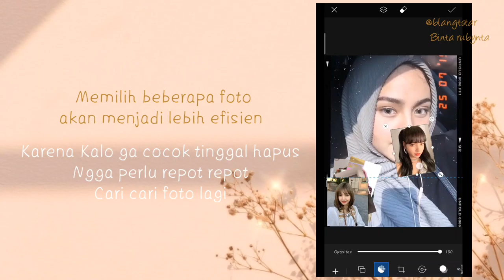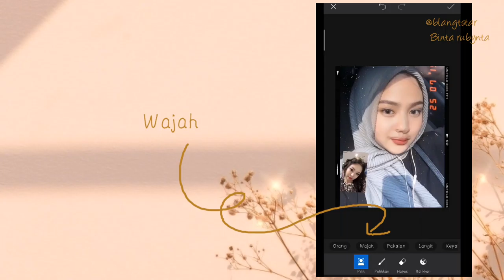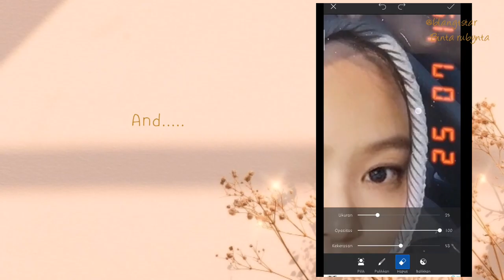Cara mengedit foto di hp | tips and trik mengedit wajah di picarts | edit poto bias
Tips mengedit poto agar lebih hidup